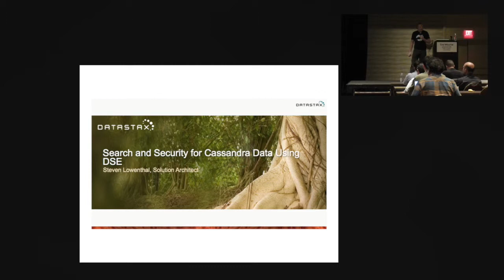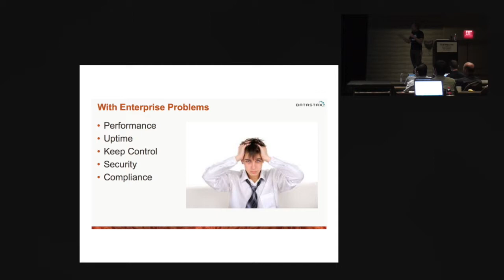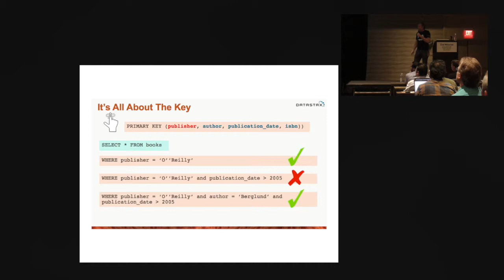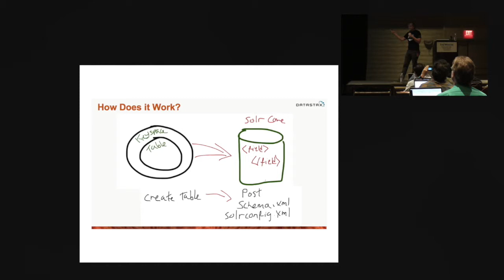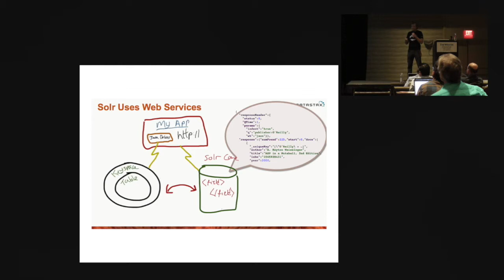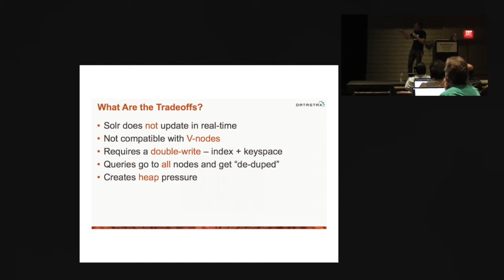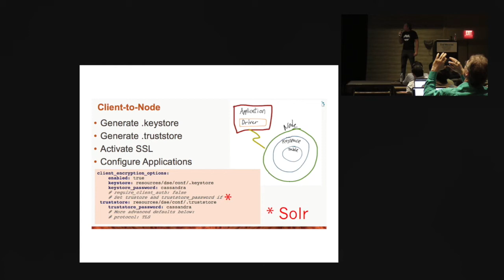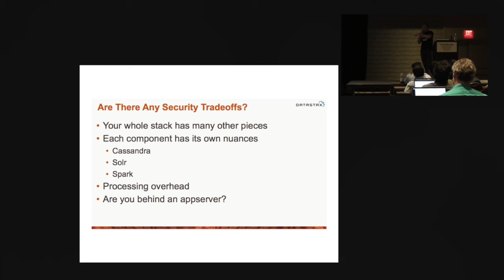Cassandra Day LA 2015: Search and Security for Cassandra Data using DataStax Enterprise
Steven Lowenthal is a Solution Architect at DataStax, the Company behind Apache Cassandra. Prior to his work in Solution Architecture he worked in DataStax engineering on DataStax Enterprise. He is also a long-time relation database engineer specializing in adapting large enterprise applications to relational and non-relational databases.